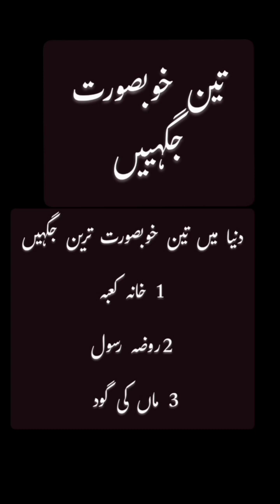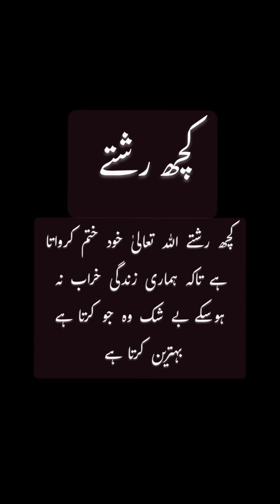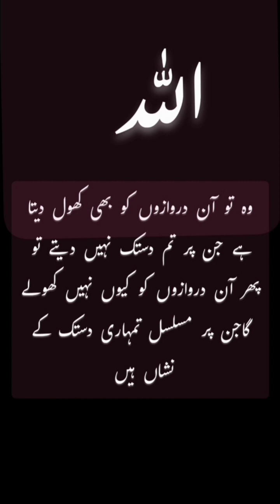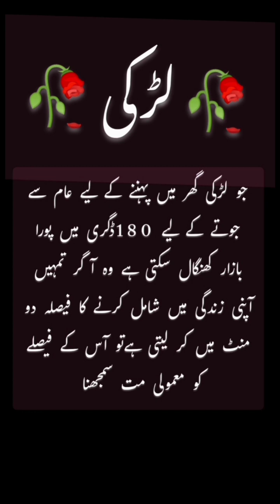Life Changing Quotes In Urdul UrduQuotesabout life I Urdu Quotes WithImage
Life Changing Quotes In Urdul UrduQuotesabout life I Urdu Quotes WithImage#urduqoutes

Azan ke waqt ye kam zarur k..
jis Raat tumhen nind na a rah...
Ramadan Men Ye Dua Manga..
Namaz Me Surah Alam Nashr...
Maa Ki Muhabbat Main Beta..
Read This Wazifa On Salt 100...
Khaadi Special Eid Collection..
Salatul tasbeeh ki namaz ka t..
Bheed se bachke nikalne ka...
Islamic poetry#habibe
Islamic poetry
Islamic poetry
Islamic poetrySalatul tasbeeh ki namaz ka t...
Whatsapp Sad Status||Sa..
Hazart Ali R.A 30 quotes||life..
If someone remembers again...
Mere piyary Allah dil karta hai..
Ramadan Ki Akhiri Haftey Ki..
Islamic urdu poetrylurdu quot...
Greatest Quotes of All Times...
Top Motivational lslamic Quo...
lslamic Poetry In Urdul lslam...
quotes Urdu
Poetry Urdu
Whatsapp statusUrdu Islamic Question | Urdu..
Islamic Urdu quotes
Eid Mubarak in advance| Eid...
islamic quotes | urdu poetry ..
Ramzan Ki 20vi Shri Mubarak...
Ek Lamha E Fikriya kia Dua Z..
Islamic Quotes in Urdu | Isla...
Tujhe ishg ho khuda kare | Ve..
Best Urdu Islamic Quotes|Tru..
Urdu Poetry Islamic deep line..
amazaing quotes amazingf.
Whatsapp Islamic
poetry
poetry videourdu Quotes | Islamic Urdu P.
Motivational Urdu Quotes Ab..
Best Islamic Quotes in Urdu ..
Best Urdu Shayari | Urdu quot...
heart touching quotes | amaz...
NaJaiz Taluk - Episode 1 | Sa..
Amazing Collection Of Urdu.
Aap Rishton Se Lar Kr Nhi Bal..
Jahanumi Aurat pr Allah ka A..
poetry dpz
poetry pictureNaseeb | Mohabbat | Garoor J...Punjabi Sad Shayari, Punjabi..
2 line sad poetry || love sad s..
women beautiful Urdu quote...
Best Urdu Inspirational Quote..
Islamic Urdu Poetry I Golden..
Funny Poetry & Quotes in Urd...
Akser Rasta Samjhne Tak Saf...
islamic quotes||Husband wif..
urdu poetry,sad urdu poetry,b..
Agr koi shaks apko nazar and..
Jo Guzar Gaya So Guzar Gay..
Ap ko Dil sa chahna wala ki p...
poetry jogi baba vichar gia m..
An Emotional Urdu Moral stor...
Islamic quote urdulaqwal e z.
urdu Quotes | Islamic Urdu P.
status video
Islamic statusThe 17 Special Attributes of.Urdu lslamic poetry / golden...
1.2%Sad line shayari
Sad linel
Best deep words
Motivational video
Motivational quotes about Life
Motivational story
Motivational kahani
Heart touching deep words
Heart touching deep line
True words 1@a
True quotes about Life
Life changing lines video
Life changing words 700
Life changing baatein
Emcional wccs 0
Emotional linesite
Edit
Delete
1.2%
Yaqeen Ki Taqat Kia Hai | Po..
Urdu Poetry app with Love an..
Sir GURMEET SINGH DANG k...
Mian ur Bivi ka Khubsurat Ris...
Judai Sy Darty Hen | Very Sad...
Agar Kisi Insan Ki Pehchan K...
Hazrat Ali ne Farmaya/Hazrat..
Allah Quotes In Urdu || Best C...
Islamic poetry in Urdul|Urdu..
New Urdu Ghazal 2023 | Muj...
call suno Tanha Meri Zinda...
Uske Andar Soo Kamiyan H..
Salwat Tasbih
may chom leta ho us rasty k...
Dil Ka Sukoon
- Emotion...
Golden Words || Ajm..
ALLAH Ka Sath, Sabr aur To...